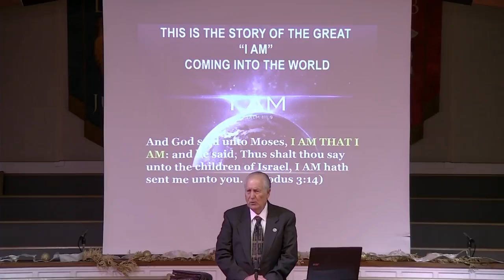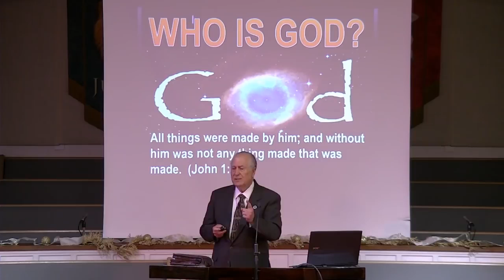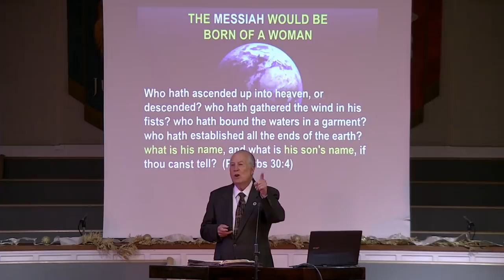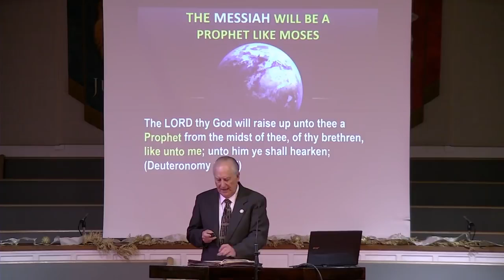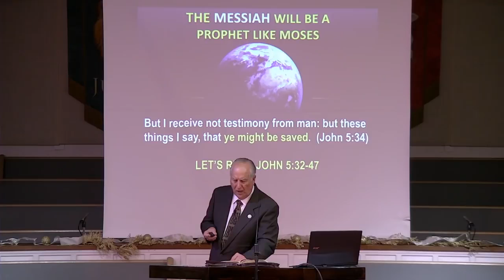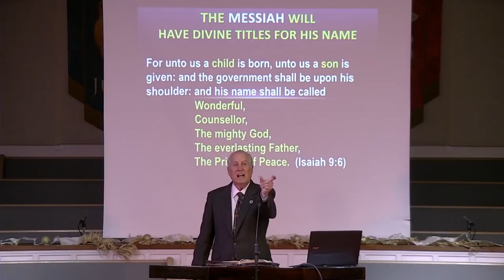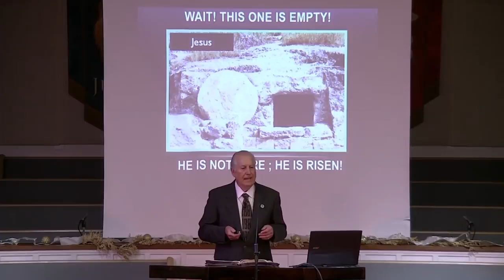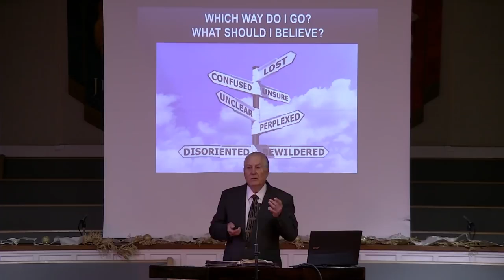PROPHECY God's Intro to His Son - Dr Ralph Yankee Arnold